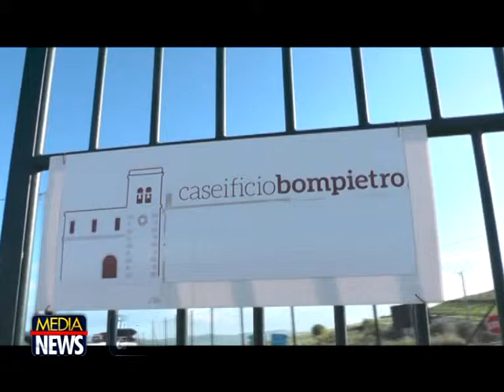Caseificio Bompietro: Centro d'eccellenza per tutta la Sicilia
A Bompietro Comune del comprensorio madonita, l’avvocato Giovanni Messina ha fondato il “Caseificio Bompietro” divenuto centro d’eccellenza nella produzione di formaggi che rispecchiano l’identità di un territorio dalle peculiarità uniche al mondo.

Interviste:
Giovanni Messina - Avvocato Titolare Caseificio Bompietro
Vincenzo Figuccia - Deputato regionale